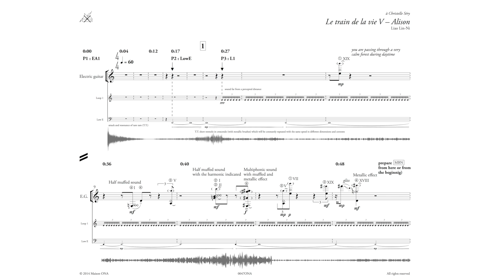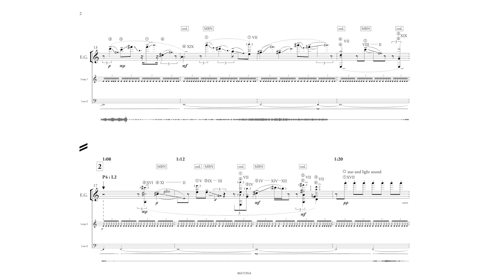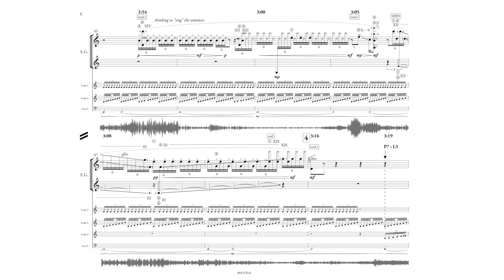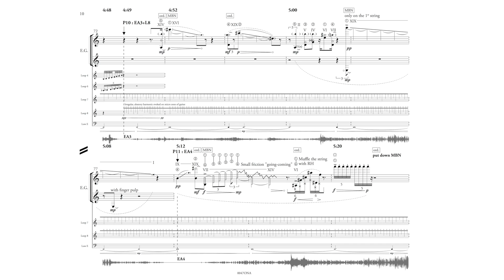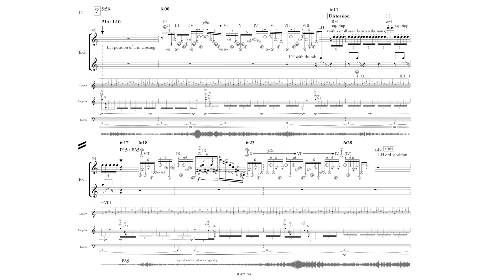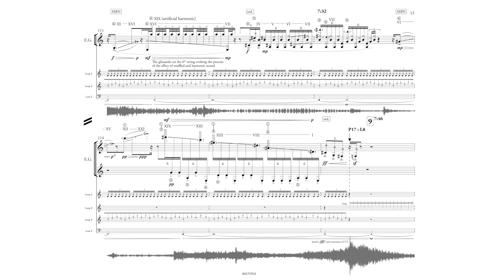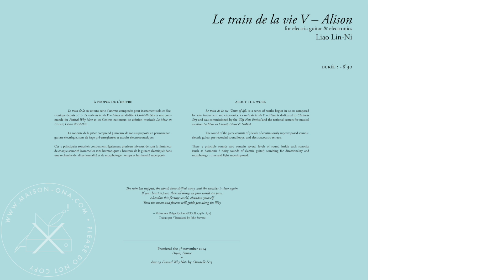Liao Lin-Ni — Le train de la vie: V. Alison [w/ score]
E. guitar - Christelle Séry
Le train de la vie: V. Alison for electric guitar and electronics by Liao Lin-Ni

This video was uploaded with permission from Liao Lin-Ni, her publisher Maison ONA, and Christelle Séry